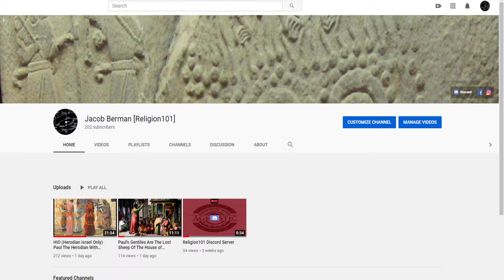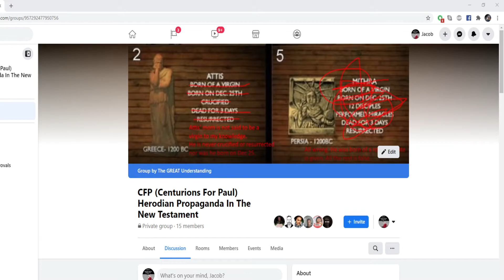Religion101 Hit Over 200 Subscribers!!!! Invitation To Messenger Private Chat & Group Chat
Link to messenger private chat friend me on Facebook and I'll add you to the group.